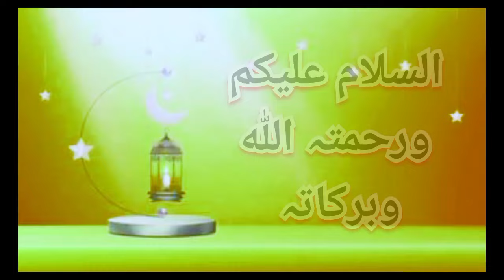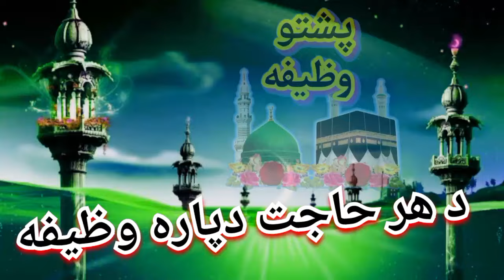ھر حاجت دپارہ د یارب وظیفه | Ya Rab wazifa for any problem | Pashto wazifa for hajat | for any wish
da Ya Rabbe wazifa
da har hajat da para da Ya Ya Rab wazifa
Ya Rab special wazifa
Allah name special wazifa
pashto wazifa
pashto bayan
da Allah da nom wazifa
wazifa the name of Allah
Ya Rab Ya Rab wazifa
da har hajat da para special wazifa
da har mushkil da para special wazifa
har hajat da para wazifa

پشتو وظیفه
پشتو ویڈیو
د اللّٰه د نوم وظیفه
یارب یارب خاص وظیفه
د یارب وظیفه
د ھر حاجت دپارہ د یارب وظیفه
د ھر مشکل او حاجت دپارہ
ھر حاجت دپارہ وظیفه
ھر مشکل دپارہ وظیفه
د کاروبار دپارہ وظیفه
د روزگار دپارہ وظیفه
د محبت دپارہ وظیفه
د ھر مقصد دپارہ وظیفه